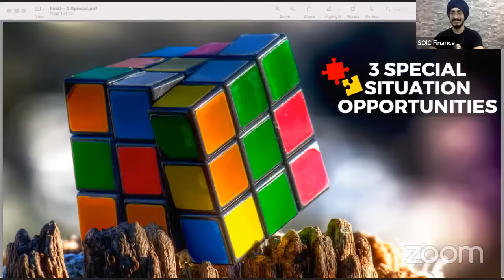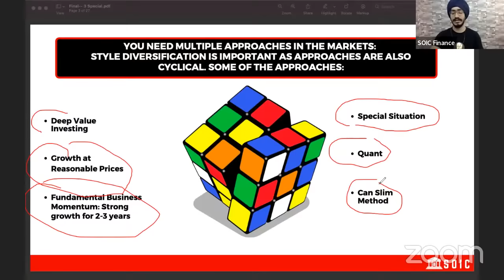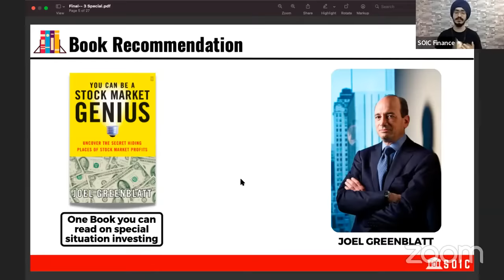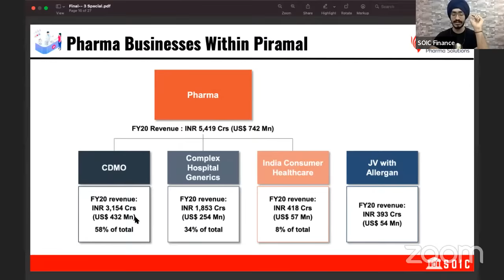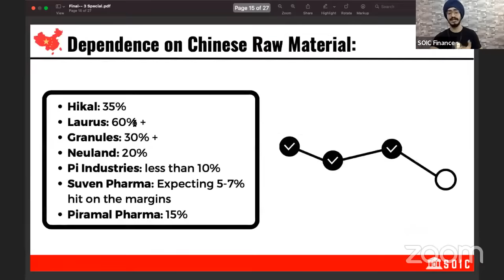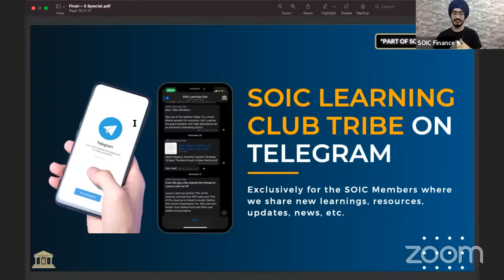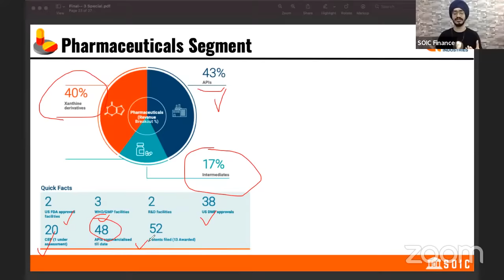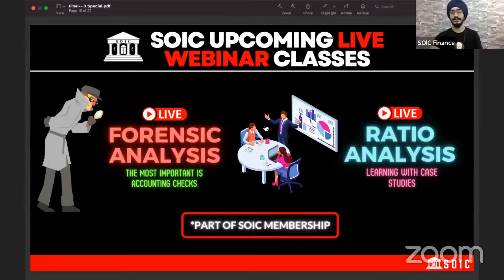Special Situation Stock Opportunities 2022(Equitas Holding, Aarti Pharma Labs, Piramal ent)🔴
Piramal Enterprise & Piramal Pharma, Piramal Healthcare , Equitas Holding (Equitas Small Finance Bank), Aarti Pharma Labs- Special Situation Stock Opportunities 2022